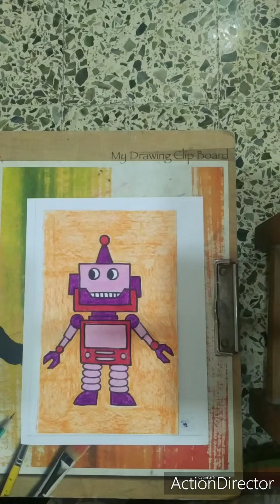Std 4&5 | art & craft | session 5 | sem2